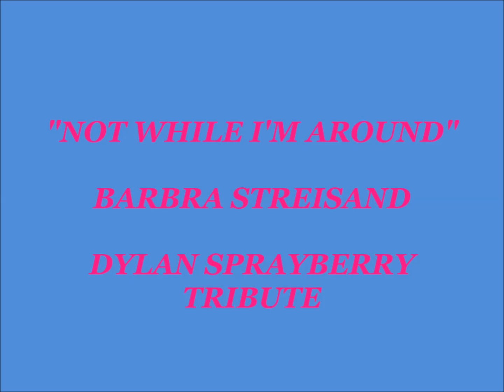"NOT WHILE I'M AROUND" BARBRA STREISAND, DYLAN SPRAYBERRY TRIBUTE (HD)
"Not While I'm Around" was written by Stephen Sondheim for the 1979 Broadway musical "Sweeney Todd: The Demon Barber of Fleet Street". The dark musical  won the Tony Award for Best Musical and Olivier Award for Best New Musical. Barbra Streisand recorded this beautiful version for her 1985 Grammy Award winning studio album "The Broadway Album". She sang this song as part of her first concert tour ever called "Barbra Streisand: The Concert" in the 90s.
Beautiful actor Dylan  Sprayberry first became known for portraying the young Clark Kent in the 2013 film "Man of Steel" and later on the MTV series "Teen Wolf". Sprayberry  has accumulated a significant fan base from the latter show. Enjoy! Thanks For Your Comments.